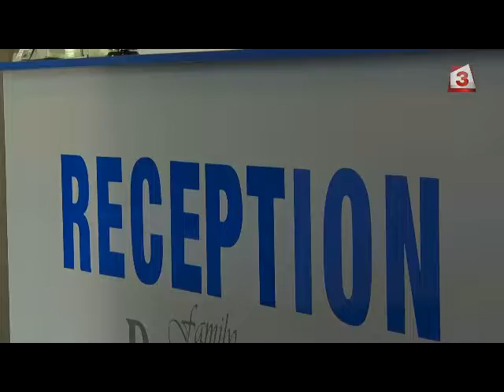Хотелиери за новото нормално след края на извънредното положение